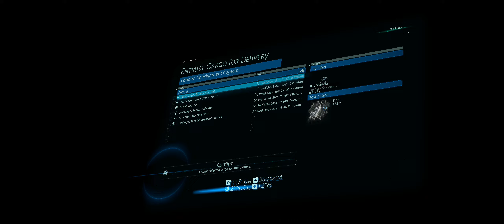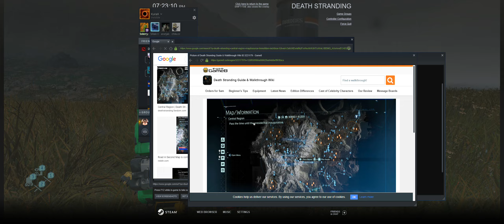Death Stranding Gameplay Part 64 2021 05 30 18 22